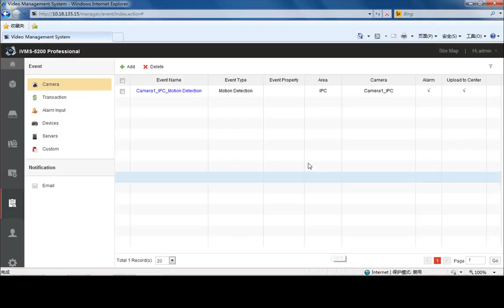Video Surveillance Module Adding Events